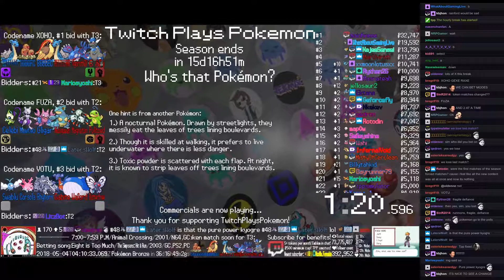Twitch Plays Pokémon Battle Revolution - Matches #114797 and #114798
#114797 [Blue: Meganium (a-Special), Cacnea (a-Special), Seviper (a-Physical)] vs [Red: Slowbro (a-Standard), Pachirisu (a-World Champ), Treecko (a-Special)]

8:03 : #114798 [Blue: Combusken (Physical), Unown H (Help), Lopunny (Standard)] vs [Red: Heatran (Stall), Uxie (Trick Room), Latias (Soul Dew)]